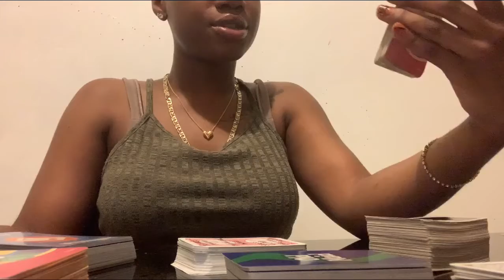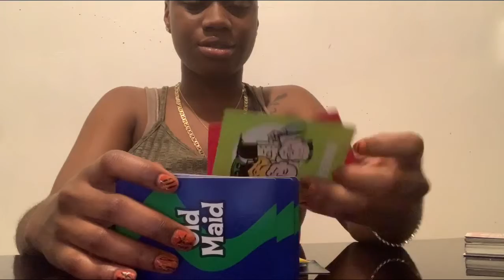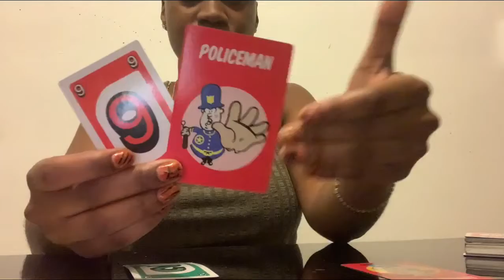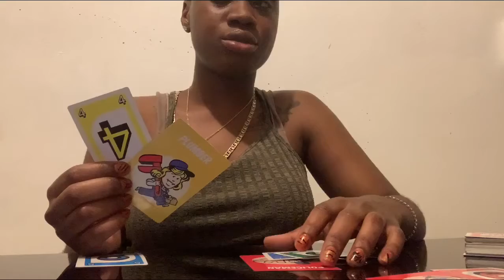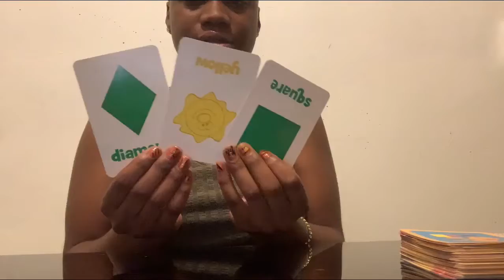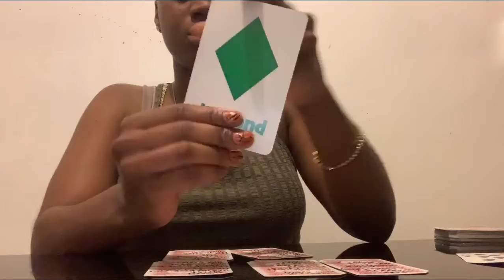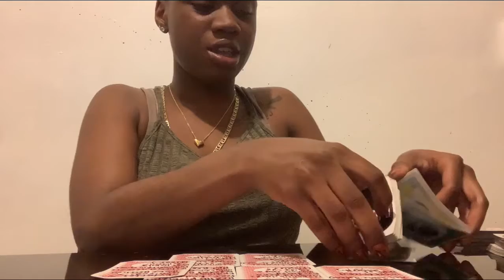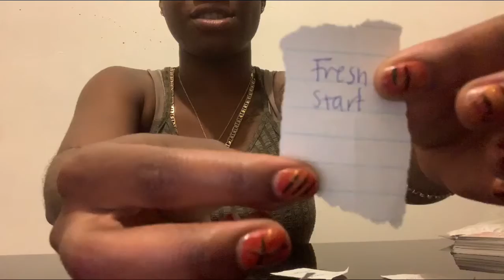CREATIVE TAROT: Collective : Positive Messages surroundings where this world is headed 🤝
Construction worker & old lady..
We are changing the world around us.. it’s happening all of our old ways of doing things that we have been stuck in are fast forwarding.. keep the hope, keep the peace, build that foundation 🙌🏾

🕯 Hey! I am your Divine Soul God-Mommy.. meaning-- I want to support everyone's dreams and desires by living out my own..I choose to live a spiritual life in order to connect to the best of graces. My purpose is to understand the balances of life, trust that I know and have to give to others(you) as I give to myself(mwah).

you were drawn here because spirit told me to tell you. ✍🏽

*be the best you. The best you, you can be*

🪔 welcome to my channel where I post at least two tarot videos a month offering spiritual guidance reflecting moon energy.. I have created Creative Tarot by tuning into objects that are not of the everyday tarot usage. Although I do love to use common divination tools I deeply appreciate using my clairvoyance as well as uncommon tools to create my magik.

🥳🤞🏾 Thank you for joining me! Re-gathering(for tribe that has returned) & simply existing.. I love you!

🌕 Facebook Bklyn Marissa
(Tarot Page) Creative Tarot

🌑 If you so may, I will not oblige. 💕always appreciating you regardless‼️

Entertainment Purposes***

Sound included provided by Videoleap
Simon Jomphe Lepine A New Beginning

⭐️ TOGETHER WE ARE BUILDING NEW FOUNDATIONS 🌟